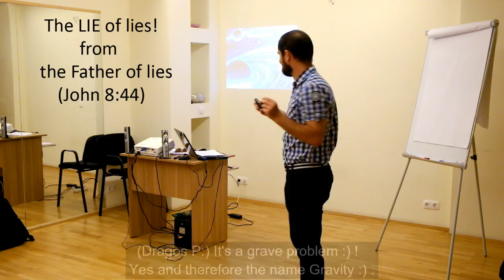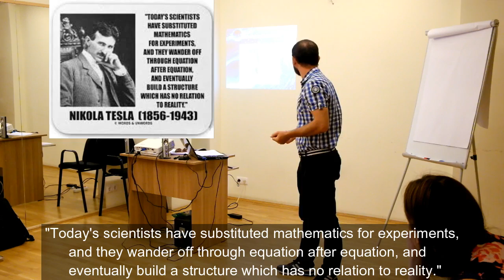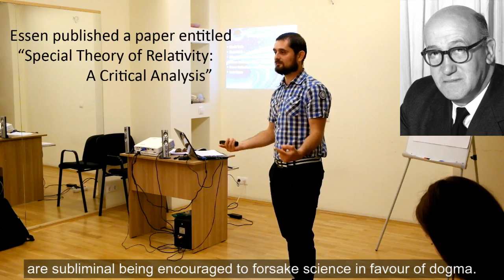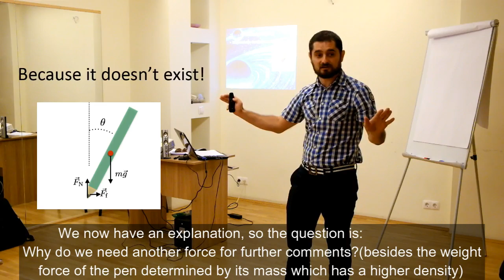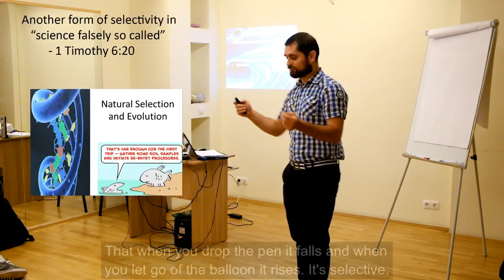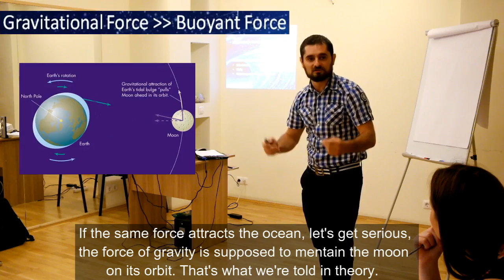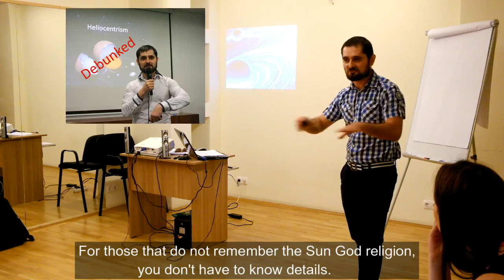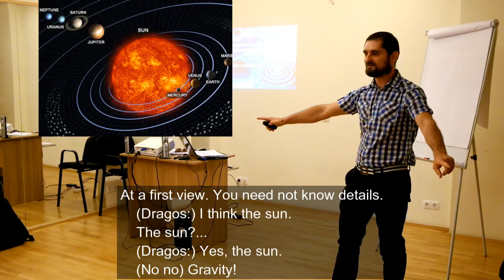The Gravity delusion - part2 - the Gravity of Gravity / Stefan Muntean - Gravitatea gravitatiei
This video deals with scientific issues of the Theory of gravity.

"And no man hath ascended up to heaven, but he that came down from heaven, even the Son of man which is in heaven." - John 3:13